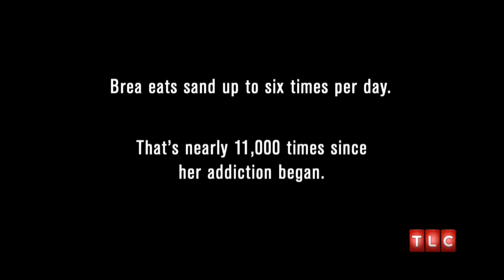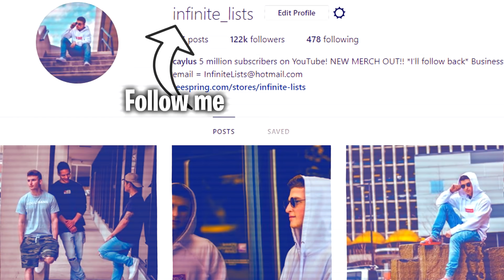LADY LITERALLY EATS ROCKS FOR BREAKFAST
Did you know I AM IN A GAME?! Play it here! (FREE)